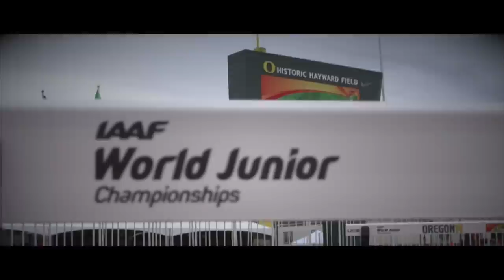IAAF World Junior Championships 2014 - Rouguy DIALLO FRA Triple Jump Women Gold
Rouguy DIALLO FRA Triple Jump Women Gold